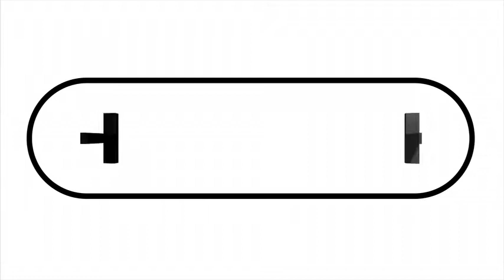Waar denken mensen aan bij veilig internetten?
Voor de Tek Tok late night #8 over privacy en veiligheid deden we straatinterviews op de Grote Markt. Dit als aanvulling op het ECP privacy publieksonderzoek dat we die avond presenteren.